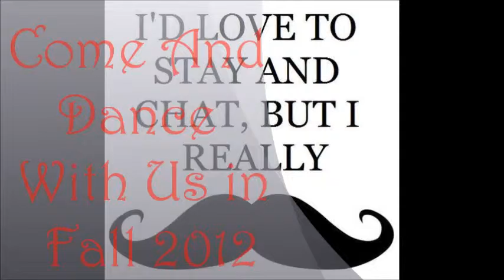MSC - Got Dance Move It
A little clip of what we do...I hope this works